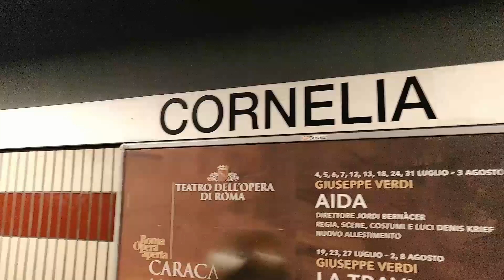VATICAN VÀ NHỮNG VƯƠNG CUNG THÁNH ĐƯỜNG ___PHẦN 1